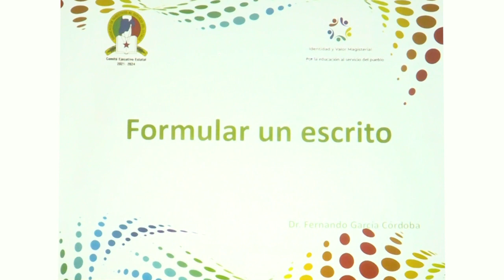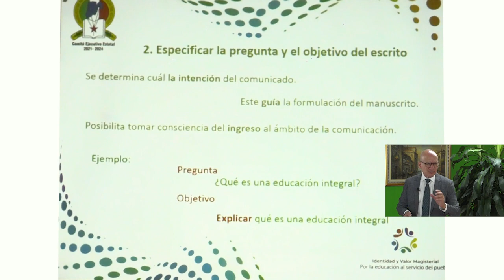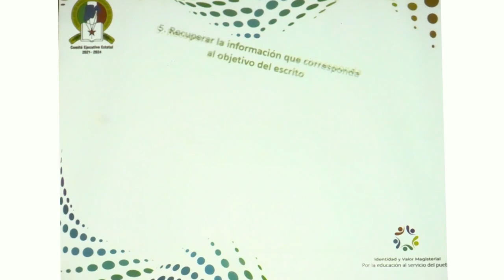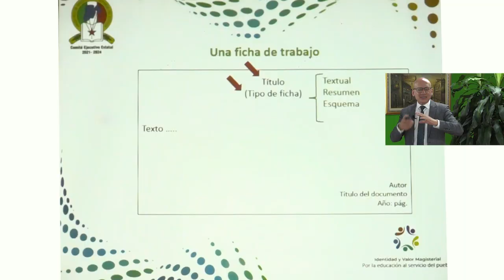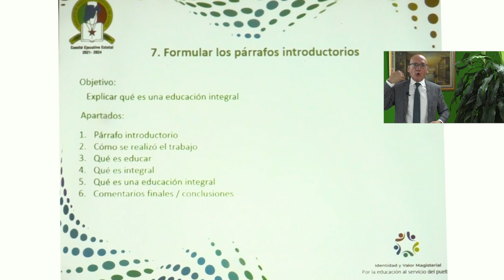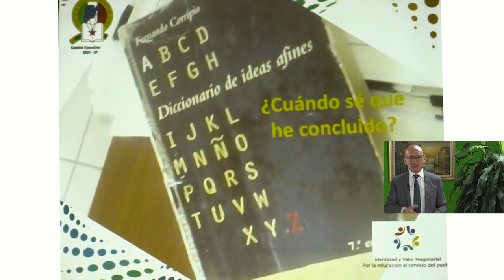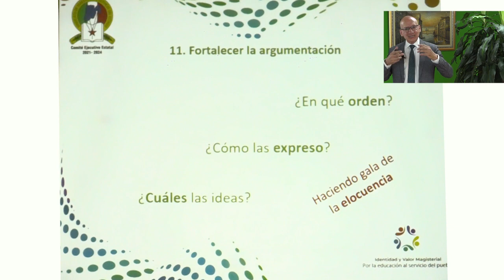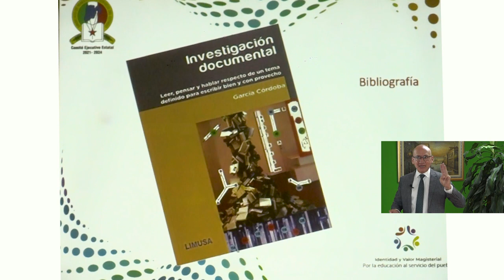Módulo 2 - 4. Formular un escrito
ElaborarunArtículo| Se describen con precisión 14 fases para integrar un escrito.

¡Juntos y en Unidad hagamos más por el Magisterio Mexiquense!